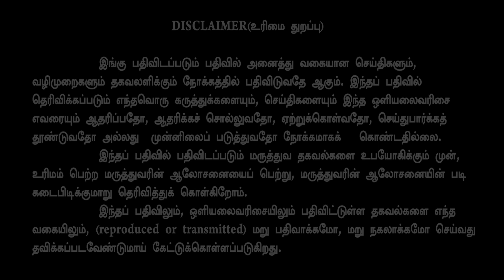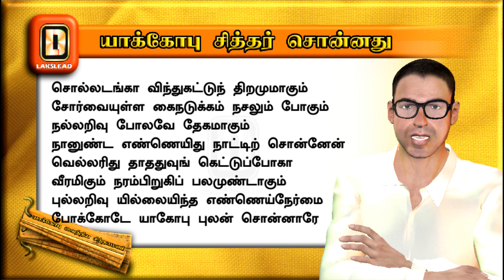SIMPLE HEALTHY SOUP - கால் கை நடுக்கம் போக்க - LAKSLEAD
We all like soup. It is indeed the perfect starter to begin our feasts and to refresh us. But, do you know this healthy soup that can give energy and help reduce hand and leg shivers?

Do watch this video to know more about Yakobu's remedy to reduce hand and leg shivers using simple ingredients that can be referred to in 'Yakobu Vaithiya Sinthamani' (Poem 447- 448).